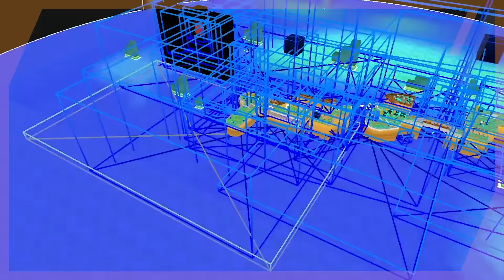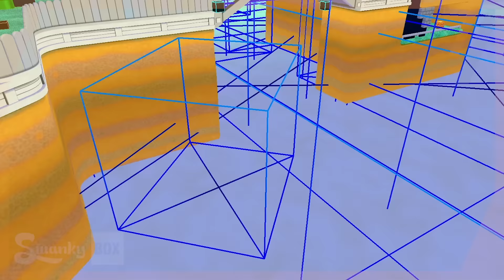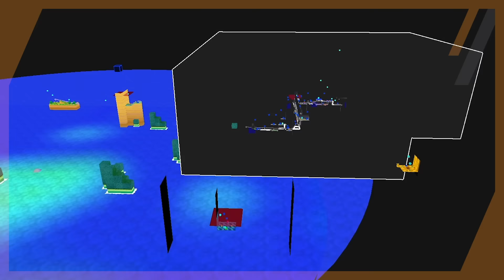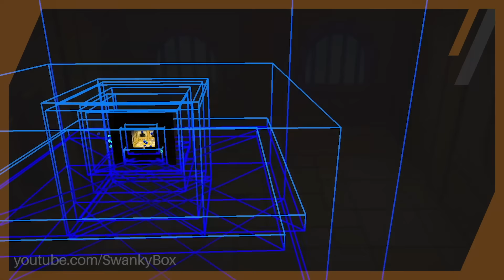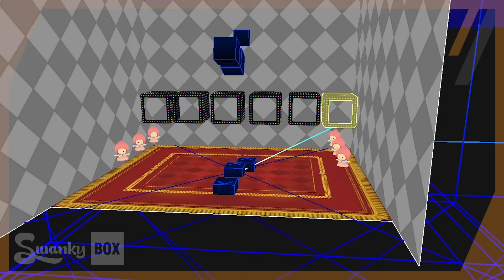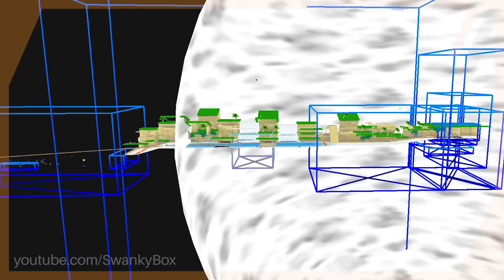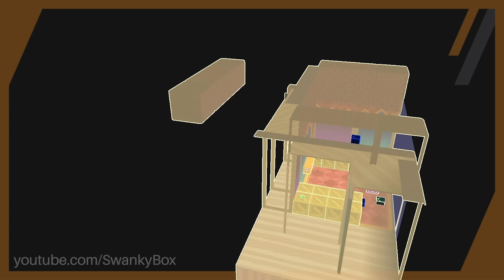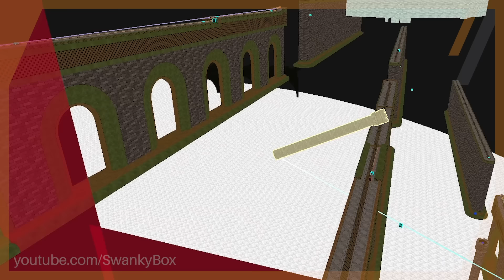What Super Mario 3D World Hides in World 1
Super Mario 3D World has a lot hidden within it. What the player can see is only a small fraction of what is within the game and how it actually works. In this video we'll be taking a look from the developer's seat at Super Mario 3D World at out of bounds content, off camera findings, game mechanics, and stage setups to give you a look at something you may have no seen before. We're covering all of these World 1 stages, so I hope you enjoy: Super Bell Hill, Koopa Troopa Cave, Chargin' Chucks Blockade, Mount Beanpole, Plessie's Plunging Falls, Switch Scramble Circus, Bowser's Highway Showdown, and Captain Toad Goes Forth.

Credits and sources:

Filmed and documented by SwankyBox.
Edited by SwankyBox and Stowgee.
Spotlight (SM3DW Editor)